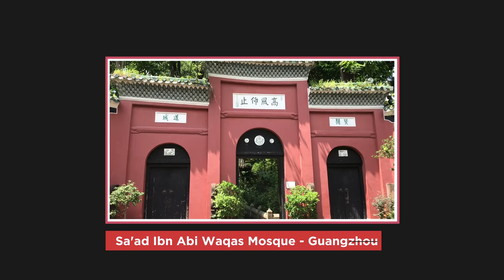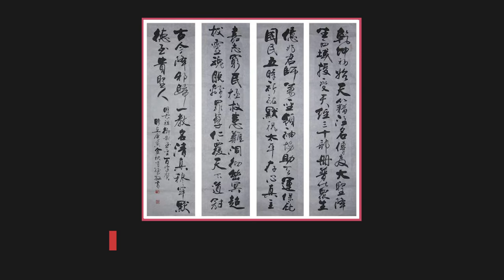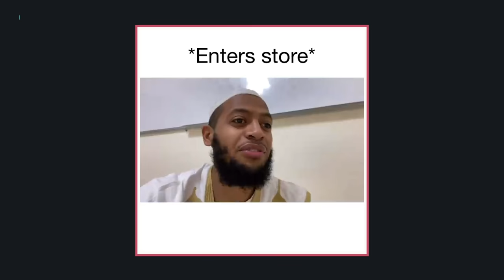Islam from China to Arabia | Mukhlis Mah (Full Podcast)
In our latest podcast, we are joined by Mukhlis Mah, an Australian Chinese Muslim who has been studying the Arabic language for over 6 years.

In this discussion, we go over a range of topics including the history of Islam in China, his journey in studying the Arabic language, the social media obsession with Asian Muslims, the contribution of non-Arabs to Arabic, the wisdom of the Quran being in Arabic, and Mukhlis’s esteemed academic background in Geochemistry.